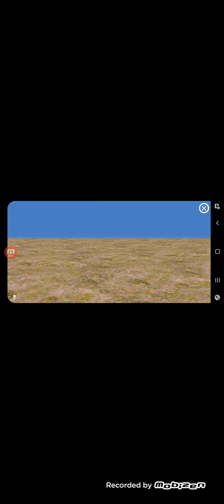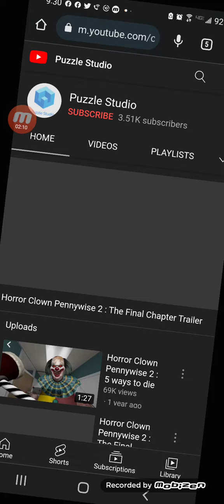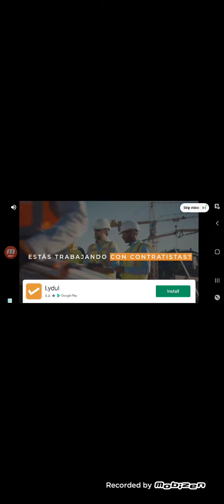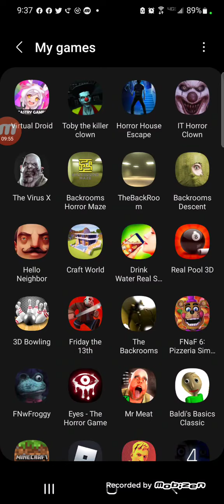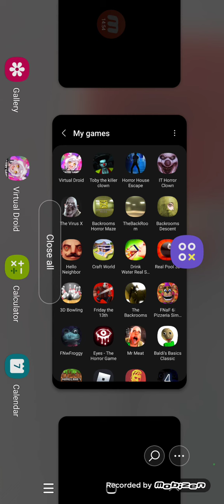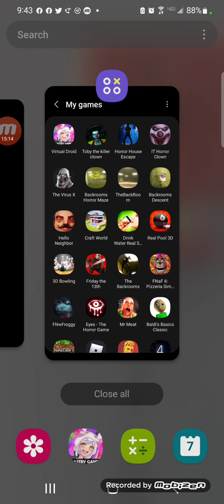Playing some bad mobile horror games